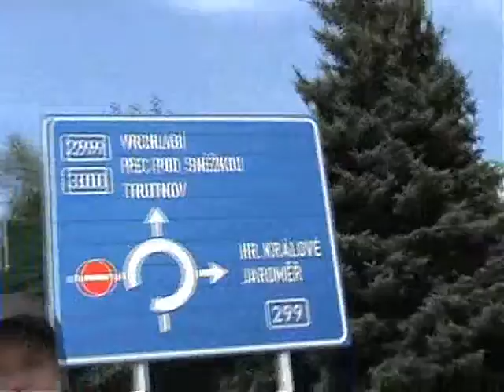Zpravodaj týdne (21. díl)